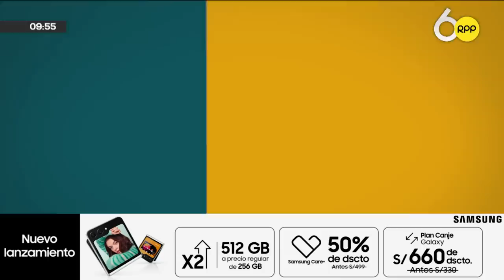Perumin 36: Julio Velarde explica por qué la economía peruana crecerá solo un 0.9%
En esta cuarta fecha de la cumbre minera Perumin 36, el presidente del Banco Central de Reserva, Julio Velarde, realizó una conferencia magistral en donde explicó que factores como la crisis política, las protestas y el fenómeno 'El Niño', provocan que la economía peruana solo crezca un 0.9%.